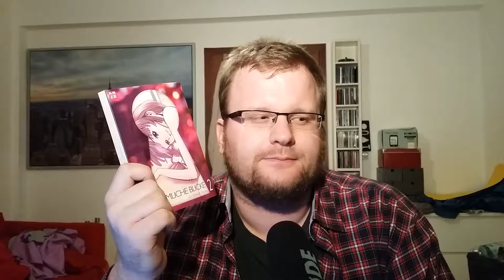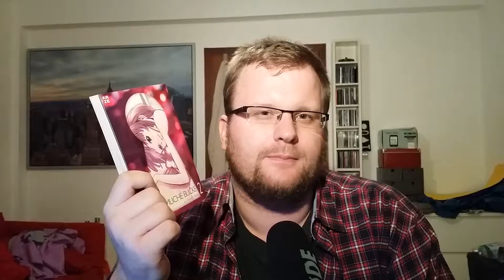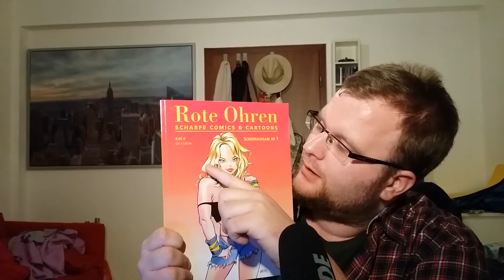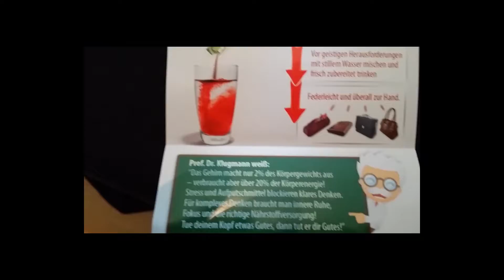Pflock-VLog #2: Die Jahresabschlussgala mit Best of COMICer und der nackten Keywordsuche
In meinem letzten Pflock-VLog #2 dieses Jahres schaue ich mit euch zurück auf dieses Jahr.

Neben zukünftigen Rezensionen gebe ich euch wieder die Suchwörter wieder, nach denen mein Blog/Channel geworden wird.

Zudem erzähle ich ein bisschen aus dem Nähkästchen und verabschiede euch mit guten Wünschen ins neue Jahr, denn nach diesem Pflock-VLog #2  geht es mit DerCOMICer erstmal in die Winterpause bis zum 24.01. Guten Rutsch euch allen :)

Time-Codes
00:00:32 Einleitung
00:01:22 Hinweis auf Ätzvent #4
00:02:36 Rezensionen in der Zukunft
00:06:46 Zukunftspläne + Hinweis auf ein neues Geheimprojekt
00:08:45 Best-Of-DerCOMICer 2014 Blogpost Ranking
00:20:19 Best-Of-DerCOMICer 2014 Video Ranking
00:29:01 Die große Keyword-Gala
00:47:10 Verabschiedung